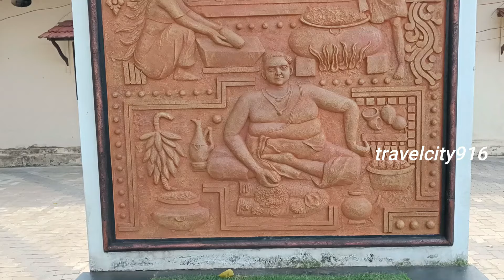മുഖച്ഛായ മാറിയ കോഴിക്കോട് തളി ക്ഷേത്രത്തിൽ നടക്കുന്ന അത്ഭുതം കണ്ടോ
Thali Maha Shiva Kshetram | Kozhikode | New look | ഇപ്പോൾ നിങ്ങൾ കണ്ടിട്ടുണ്ടോ  | തളിയിൽ ചെന്ന് തൊഴുതാൽ കഷ്ടകാലം മൂടോടെ മാറും